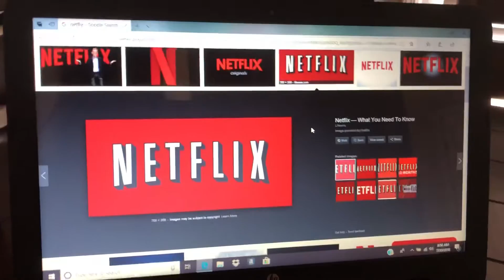What do you guys think about this company 1